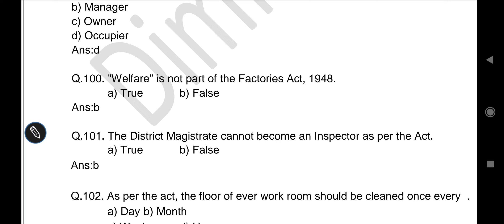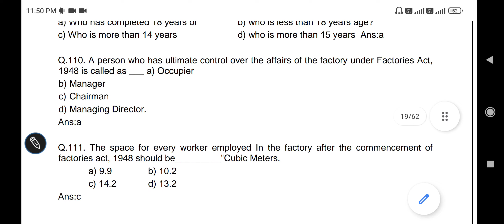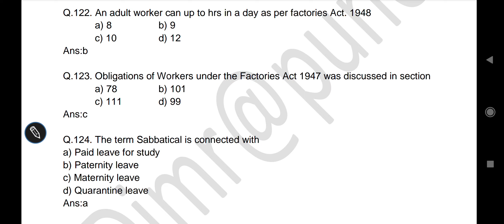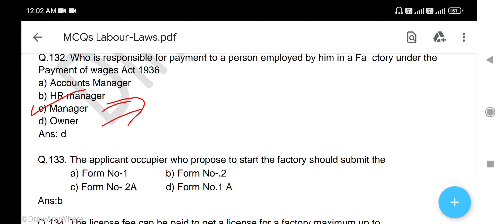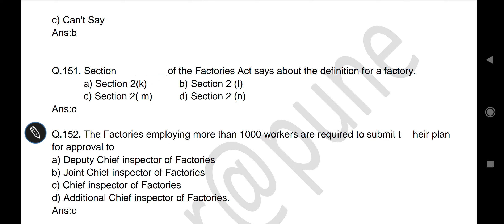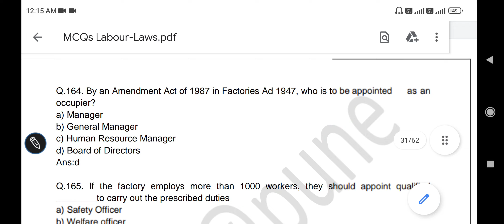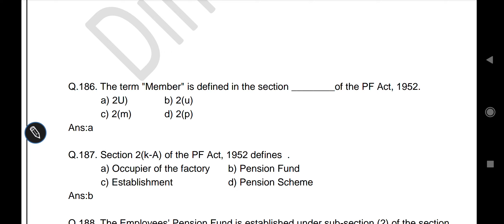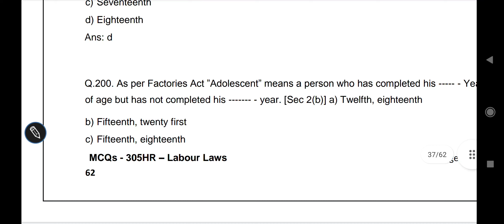All factory act and labour laws question ek hi video me... ab ek bhi question nahi jayega khali...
ldce chargman exam
ordanance factory chargman exam